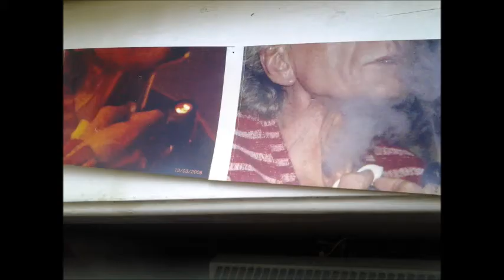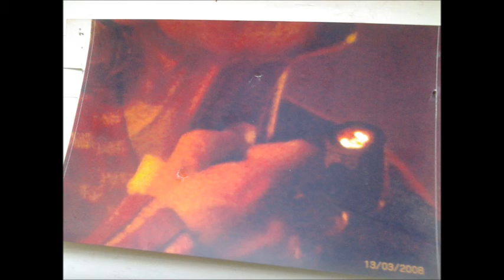cancer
a tasteful homage to my friend Jan. rest in piece mate